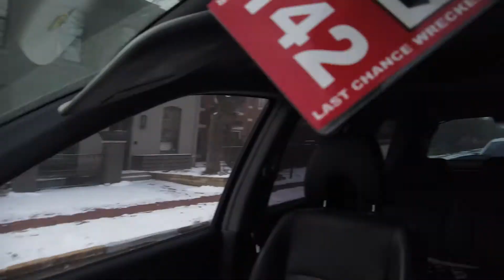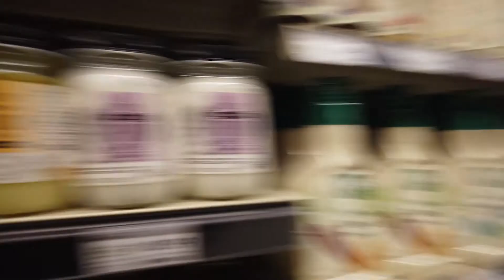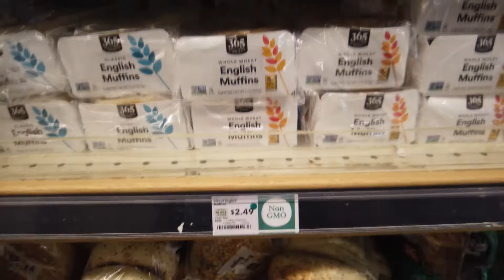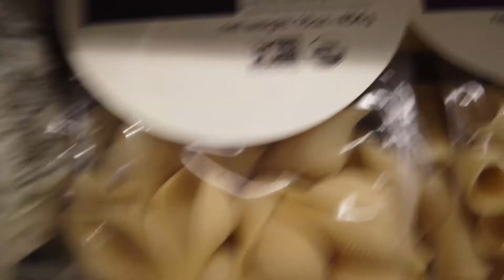Mishmash Hodgepodge Whole Foods Medley Vlog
In this vlog I have a failed trip to Whole Foods, and I talk about a hodgepodge things. Thank you to all 330 friends that have subbed! Thank you for the comments and love! Love you!
Intro (0:00)
On the way to Whole Foods (1:11)
The many things I found in Whole Foods (5:15)
Do you like Zevia? (5:34)
On the way back from Whole Foods (7:25)
I have a staring problem (9:02)
What I got from Whole foods and chit cat (9:55)
Thoughts on Red Velvet Cake (12:54)
Anna Nicole Documentary on ABC (15:04)
Outro (16:20)
Time lapse (17:33)